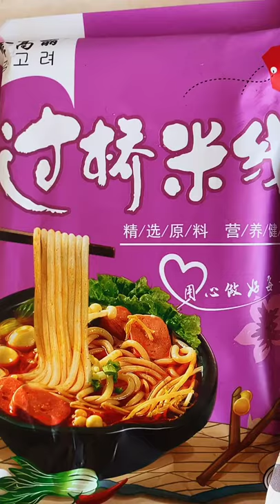[Mukbang ASMR] HOT Spicy Small octopus🐙&Enoki Mushrooms Eatingshow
I will reward you with a pleasant video. Thank you for always♥